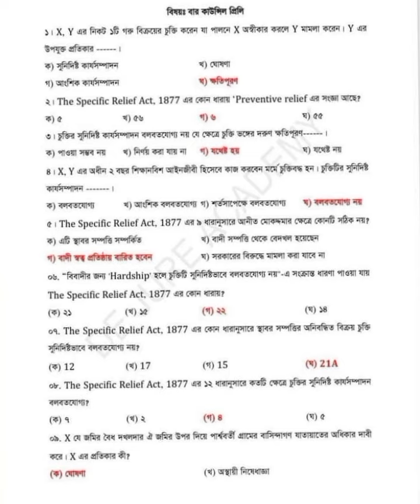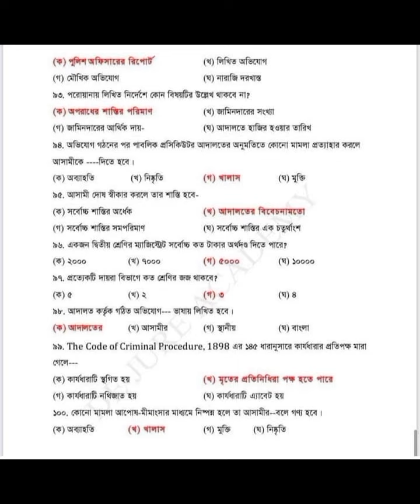Bangladesh Bar Council MCQ preliminary examination solution 2023//important model Mcq 2024